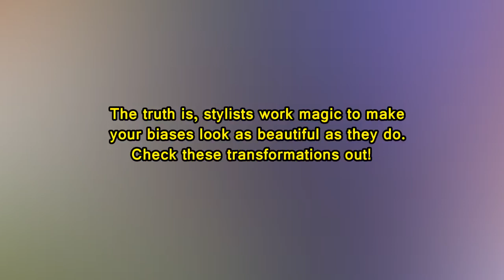Before and After Photos Show Why Kpop Idols NEED Hair Stylists